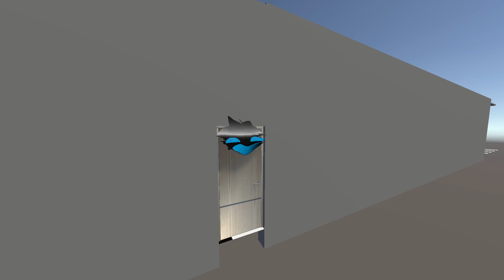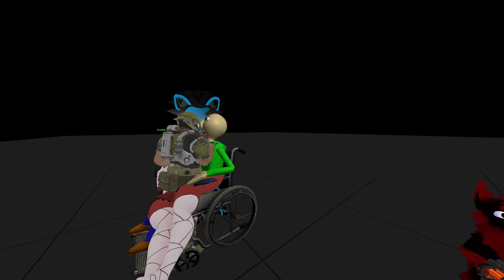VRChat Part 46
im kinda catching up on footage.